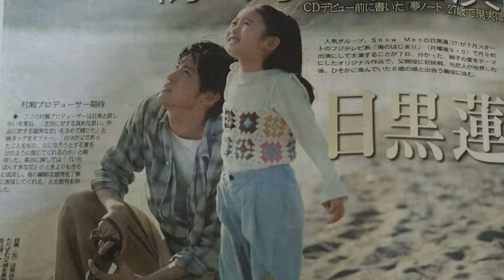Snow Man目黒蓮、“娘役”泉谷星奈が撮影したオフショットが話題「素敵すぎる」「もう娘を見つめるパパ」【海のはじまり】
ドラマ映画プロデューサーの村瀬健氏が5月20日、自身のInstagramを更新。フジテレビ系月9ドラマ「海のはじまり」（7月スタート／毎週月曜よる9時～）のオフショットを公開し、反響が寄せられている。
◆村瀬健氏、目黒蓮＆風間太樹監督との3ショット公開 この日、村瀬氏は「『海のはじまり』撮影現場で海役の泉谷星奈（らな）ちゃんが撮ってくれた写真です」とつづり「砂浜で目黒蓮さんと風間太樹監督と談笑していたら、カメラを持った星奈ちゃんがちょこちょこっと近づいてきてパシャっと撮ってくれました。良い写真！星奈ちゃん、ありがとう」と投稿。 「海のはじまり」で目黒の娘役を演じる泉谷が撮影した、目黒と風間監督と村瀬氏の3ショットを公開した。

IMPORTANT!